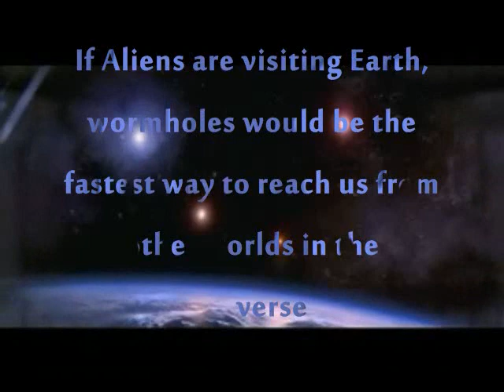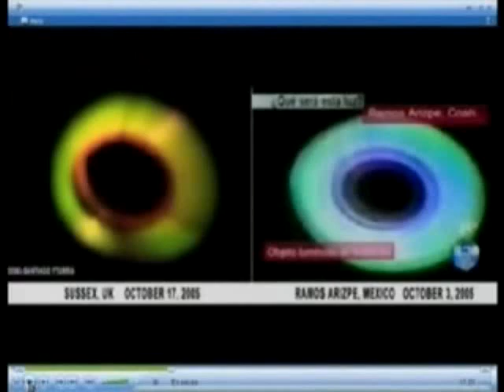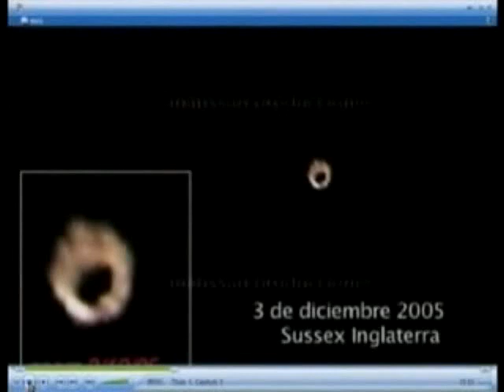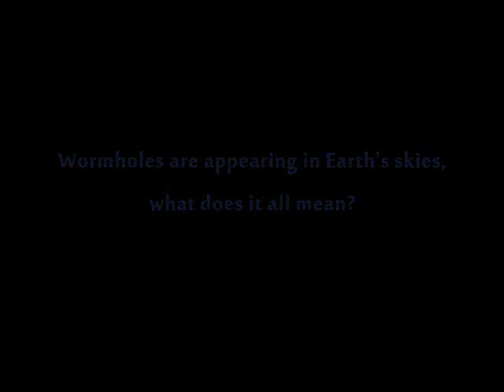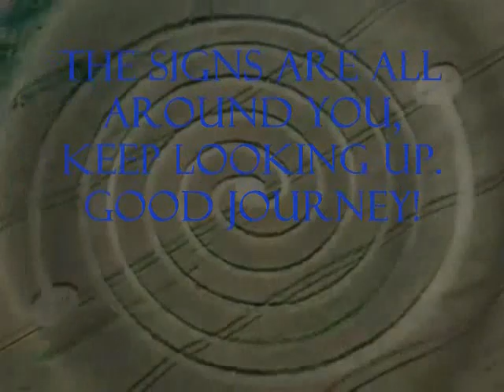Wormholes, the quantum reality!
All over the world, UFOs have been seen by people as far back in human history as you care to research. Now, for the past few years more & more people are filming, & taking photos of something new. What can only be described as wormholes opening in the sky, sometimes with UFO ships flying into, or out of them. The newest sightings took place on 12/09/09 in Norway around 8:00AM in the morning. It was seen by thousands of witness's, filmed, & photos taken. Sadly the news has once again denied such claims as Alien in origin, unknown Earth anomaly, or paranormal in nature. Instead they state it was a failed test of a Russian missile, which even the untrained eye can clearly see it is far from being accurate. The choice is yours on the Dec. event in Noway, but the evidence is presented for the possibility of visitors not from this world arriving via wormhole technologies far beyond human ability. One thing is for sure, once again the world governments are hiding something of vast important from the public. The truth is out there however, keep an open mind, & keep looking up. Good journey!

NOTE: Main song used in the video is "NEW HOPE" Ambient Space Music by: Roman Klunder his music can be enjoyed at his channel located at this URL

Peace be with you all,
please rate, & leave your thoughts as always.